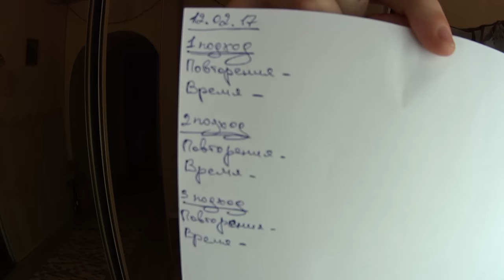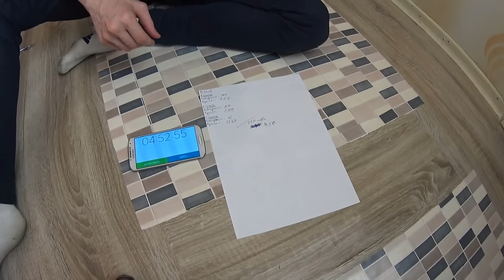Как Увеличить Отжимания. Программа тренировок. Практика. День 1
Для того, чтобы увеличить отжимания, нужно развить силовую выносливость.

Составляю программы тренировок и питания для разных типов телосложения (сушка, набор). Не дорого. Писать в ЛС

Если у Вас есть желание помочь развитию канала, можете перечислить средства на
Payeer - номер счета P48081985
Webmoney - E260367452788